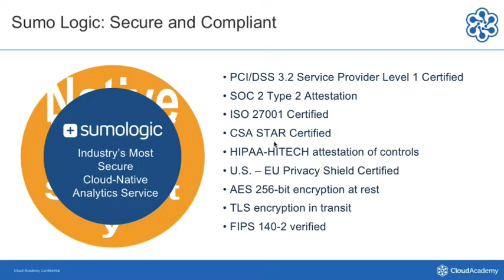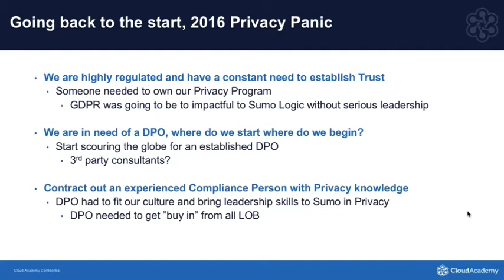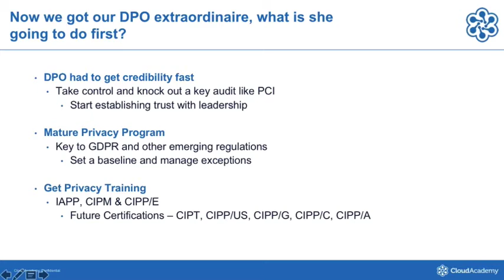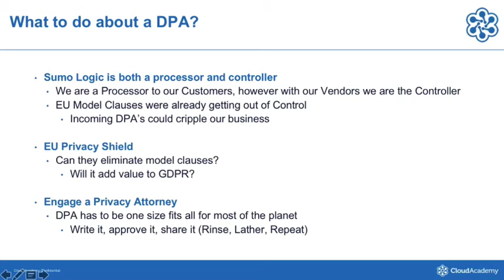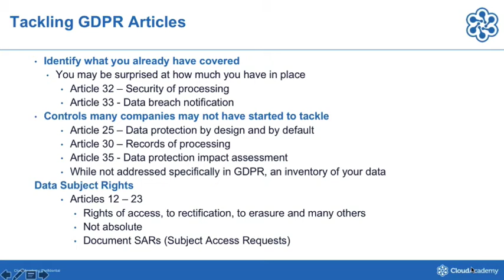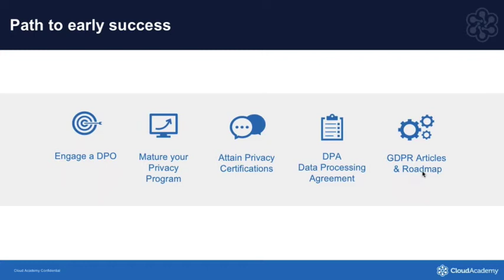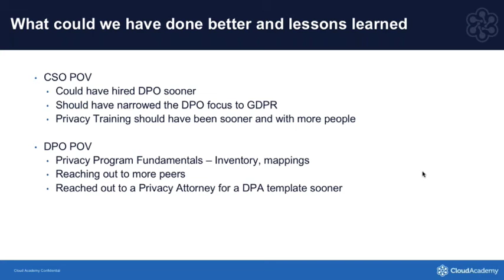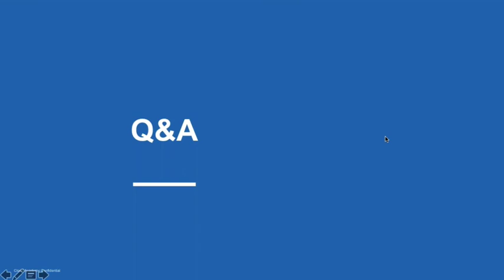Establishing a Privacy Program: GDPR Compliance & Beyond - Webinar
Watch our webinar on GDPR Compliance with George Gerchow, Chief Security Officer and Jen Brown, Data Protection Officer from Sumo Logic.

During this live session, George and Jen are setting through the most important changes brought on by the new regulation and leaving you with several actionable takeaways, including how to mature your privacy program, Article 30, determining whether you need a DPIA, and more.

Accelerate progress up the cloud curve with Cloud Academy's digital training solutions. Build a culture of cloud with technology and guided learning experiences